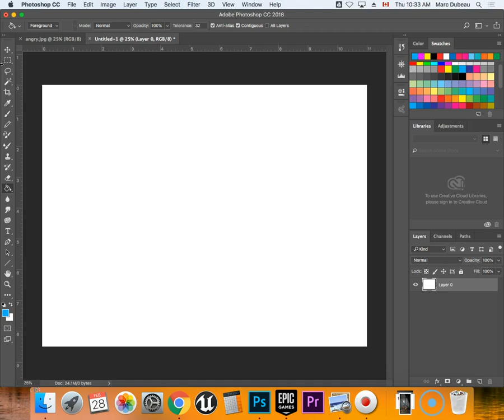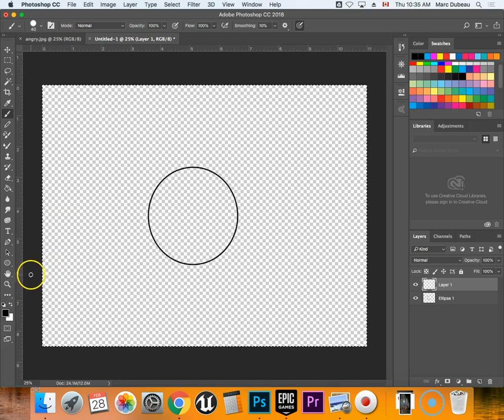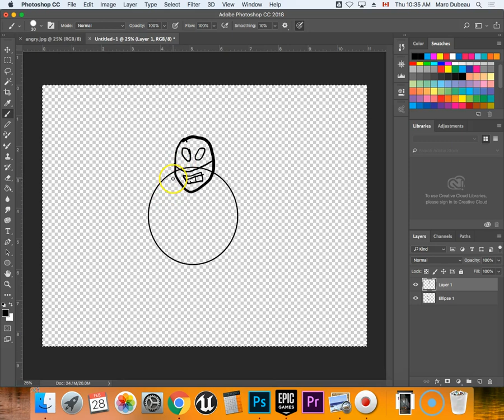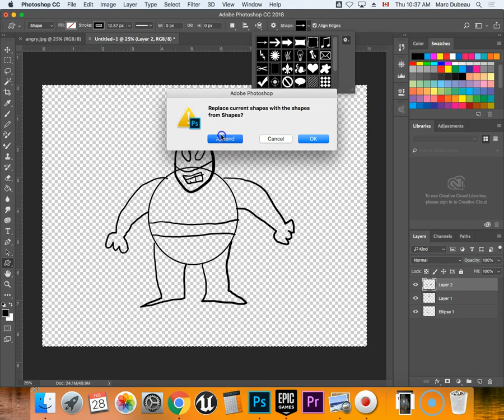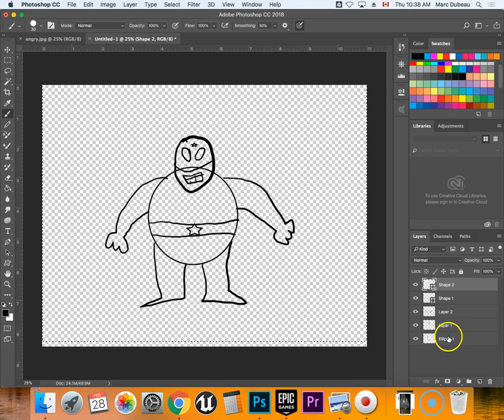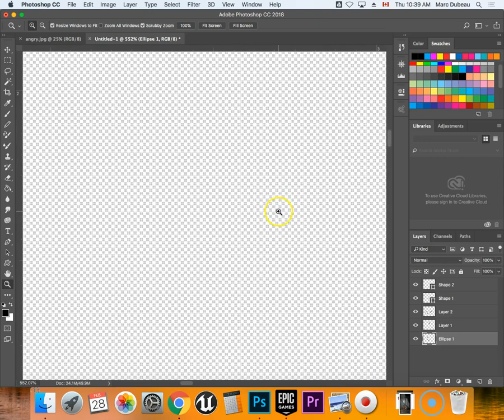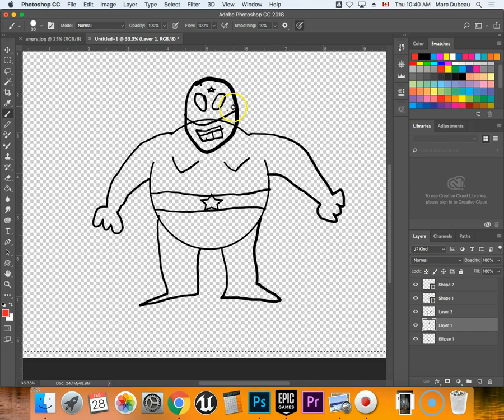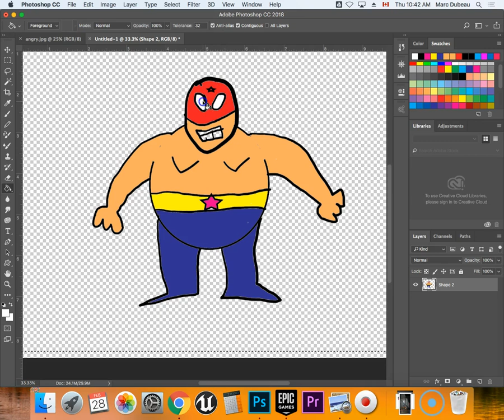Drawing a 2 D Character in Photoshop- Beginner tutorial- Wrestler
Learn how to draw with Photoshop.  tutorial for beginners